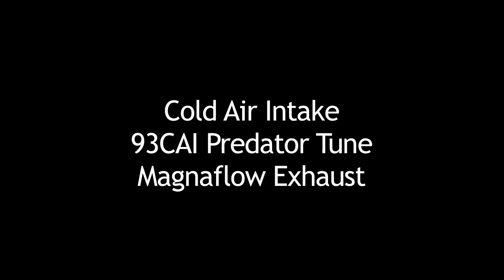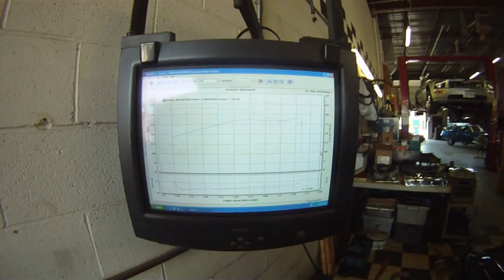Dodge Challenger Dyno Day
Here's some footage of some friends' Challenger's on the dyno this past weekend. I only remembered to get the actual numbers on the SE, check my other dyno video for what the R/T can do.